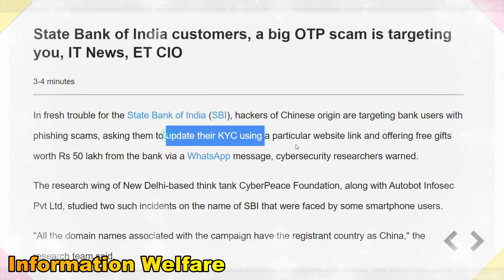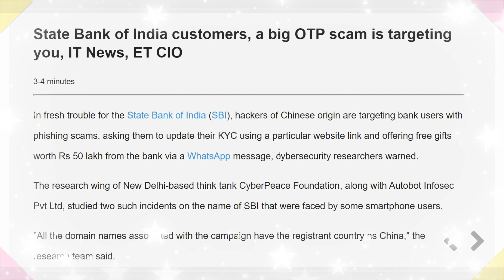🔥வங்கி வாடிக்கையாளர்களுக்கு அதிர்ச்சியூட்டும் தகவல்🔥உங்கள் வங்கி பணம் இப்படியும் பறிபோகும்🔥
பாரத ஸ்டேட் வங்கி வாடிக்கையாளர்களை குறிவைக்கும் சீன ஹேக்கிங் கும்பல்

பாரத ஸ்டேட் வங்கியின் வாடிக்கையாளர்களின் கணக்கில் உள்ள பணத்தை சீனாவைச் சேர்ந்த ஹேக்கிங் கும்பல் ஒன்று குறிவைத்திருப்பதாக எச்சரிக்கை விடப்பட்டுள்ளது.

KYC எனப்படும் வாடிக்கையாளர் விவரங்களை அப்டேட் செய்யும்படி வங்கியின் சார்பில் வாட்ஸ்அப் மூலமாக தொடர்பு கொண்டு தகவல்களைக் கேட்கும். இதற்கு வங்கியின் அதிகாரப்பூர்வ இணையத்தைப் பயன்படுத்தாமல் மூன்றாம் நபர் இணையத்தைப் பயன்படுத்துவது வழக்கம்.

வாடிக்கையாளர்கள் தகவல்களை பூர்த்தி செய்தததும்  ஓடிபி எண் அனுப்பப்பட்டிருப்பதாகக் கூறி அதை கேட்டு அறிந்த பின் அது வங்கியில் இருக்கும் பணத்தை சுருட்டிவிடும்.

வாடிக்கையாளர்களுக்கு 50 லட்சம் ரூபாய் வரை இலவச பரிசுகள் வழங்குவதாக ஆசை காட்டி இந்த கும்பல் மோசடி செய்யத் திட்டமிட்டுள்ளதாக அண்மையில் டெல்லியில் மேற்கொள்ளப்பட்ட ஆய்வுகள் தெரிவித்துள்ளன. கோட்டாக், இன்டஸ் இன்ட் போன்ற சில வங்கிகளும் இதே போல் குறிவைக்கப்பட்டிருக்கலாம் என்றும் ஆய்வு நடத்திய அமைப்புகள் எச்சரித்துள்ளன.